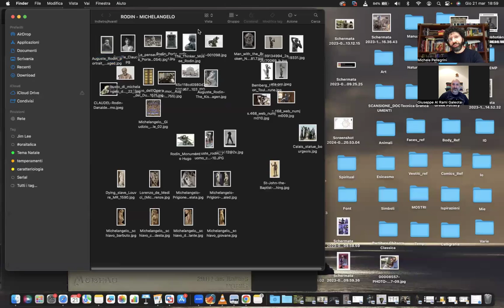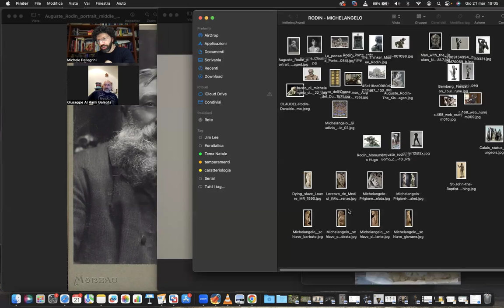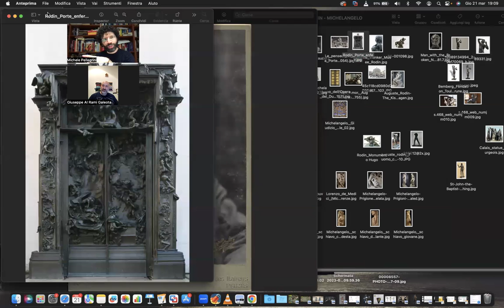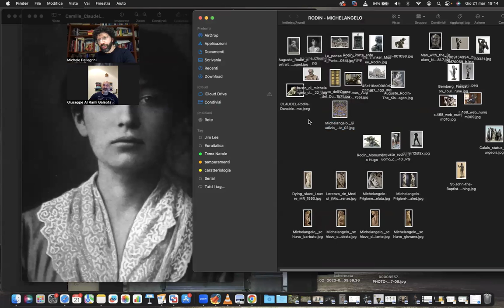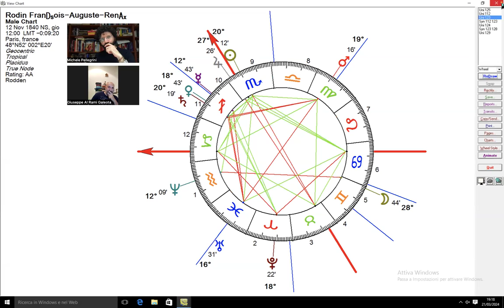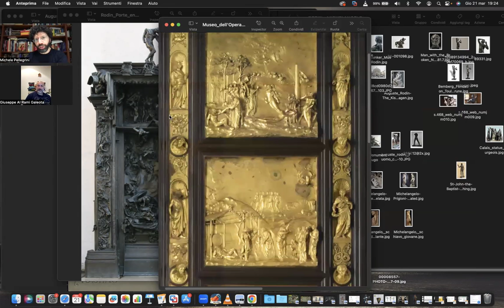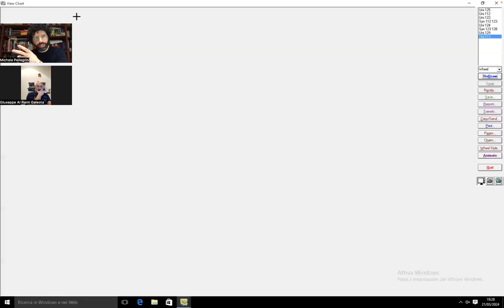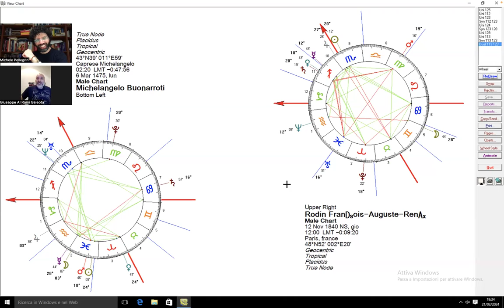MICHELANGELO e RODIN DI MICHELE Pellegrini con la partecipazione di Giuseppe Galeota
MICHELE PELLEGRINI
Studio e pratico l’arte astrologica da quasi vent’anni. Il mio background culturale spazia attraverso varie discipline: storia dell’arte (disciplina di cui sono docente abilitato), psicologia del profondo, mitologia, antropologia, mistiche e religioni dell’estremo oriente, metodi di sviluppo ed evoluzione personale.
Mi sono avvicinato all’astrologia attraverso le opere di Ciro Discepolo e di André Barbault, che tutt’ora considero i miei principali maestri e ispiratori.
Nel corso degli anni ho sempre più approfondito lo studio del loro approccio asciutto e sistematico all’astrologia giudiziaria.

Ho inoltre ampliato le mie conoscenze attraverso i testi dei maggiori autori contemporanei italiani e internazionali (in lingua inglese e francese), traendo da essi alcuni spunti che ho implementato nella mia pratica dell’astrologia.

Ad esempio, tengo in grande considerazione molte chiavi interpretative presenti nell’opera di Lisa Morpurgo e apprezzo alcuni spunti di astrologia psicologica offerti da Liz Greene e Stephen Arroyo.

Desideroso di ampliare il mio sapere e le mie competenze, da alcuni anni studio con interesse l’approccio e le tecniche della cosiddetta astrologia classica, specialmente in ambito genetliaco e previsionale.

Ritengo fondamentale la conoscenza approfondita dei metodi e delle tecniche dell’astrologia ma credo anche fermamente che la pratica della consultazione sia per l’astrologo il vero banco di prova dell’efficacia del proprio sapere.

Per questo amo il lavoro di consulenza, perché solo nel confronto con la realtà concreta dei consultanti, con il loro vissuto e la loro soggettività sento di poter dare sostanza e profondità a quello che ho appreso, mettendolo concretamente al servizio del bene altrui.

Mi occupo prevalentemente di astrologia genetliaca, astrologia elettiva, sinastria (rivolta sia a coppie che a team di lavoro) e analisi astrocartografica.
Svolgo analisi previsionali integrando transiti e rivoluzioni solari/lunari e studiando opportune soluzioni di rilocazione per rivoluzioni solari e lunari mirate (RSM e RLM).

Nell’applicazione di queste ultime tecniche previsionali condivido e pratico scrupolosamente l’approccio della scuola di Astrologia Attiva, seguendone le regole interpretative e i principi metodologici.

Giuseppe Galeota: Sono laureato in scienze e tecniche psicologiche, diplomato in counsel-coaching breve strategico e dal 1997 mi occupo di astrologia.
Sono diplomato alla scuola di Astrologia Attiva del maestro Ciro Discepolo.
Inoltre insegno astrologia livello avanzato e base. Sono uno scrittore noto a livello nazionale nel settore astrologico e della crescita personale. Mi occupo di ricerca in vari campi.
Sono consulente dei VIP, contattato da tutte le parti del mondo, da Tokyo a San Francisco.
Il mio intento è quello di offrire un servizio di informazione che nasce da una vera, profonda, viscerale passione, condotta con serietà e dedizione totale. La mia è una missione di vita, non un semplice hobby